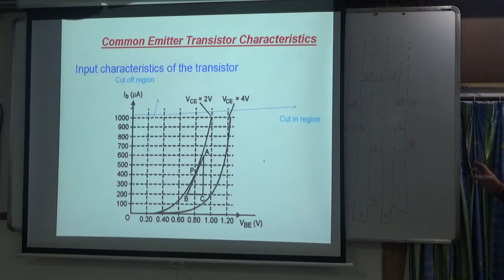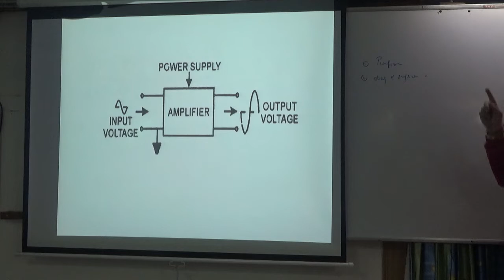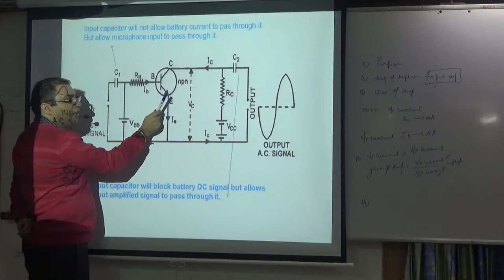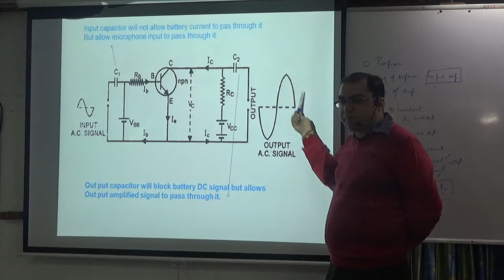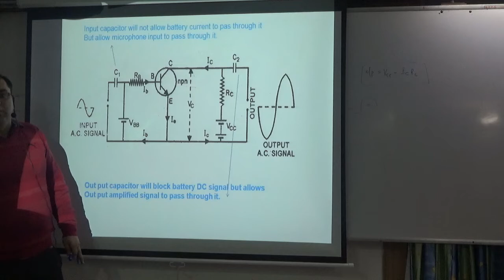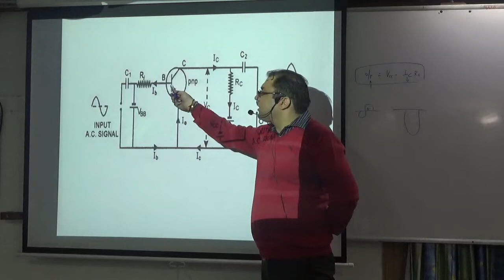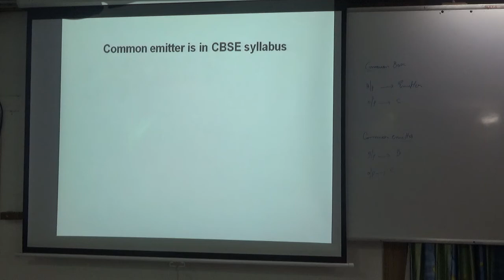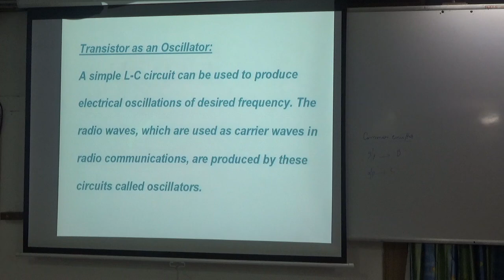transistor as AMPLIFIER